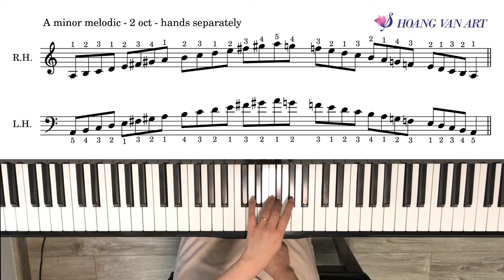Hướng dẫn Gam La Thứ giai điệu - A minor Melodic Scale | Piano ABRSM Grade 1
Cô Hoàng Vân sẽ hướng dẫn chúng ta chơi Gam La Thứ giai điệu - A minor Melodic Scale để chuẩn bị cho kỳ thi ABRSM Grade 1 nhé.